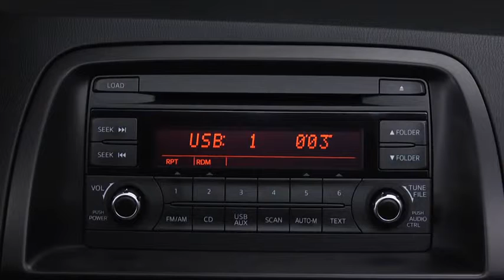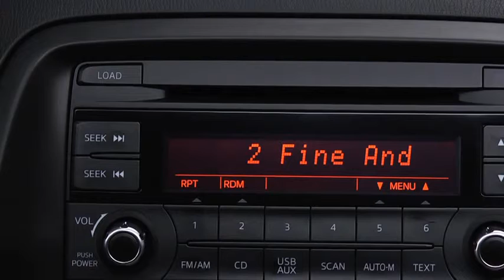CX5Auxiliary Audio USB Input Type A